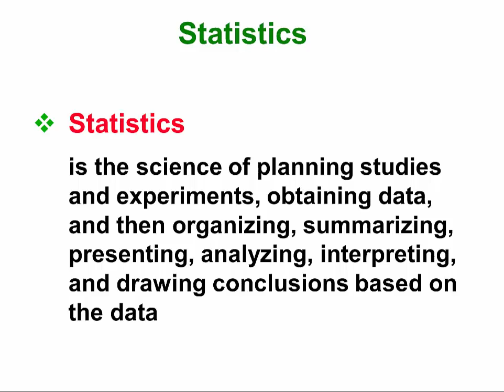Basic Vocabulary 04